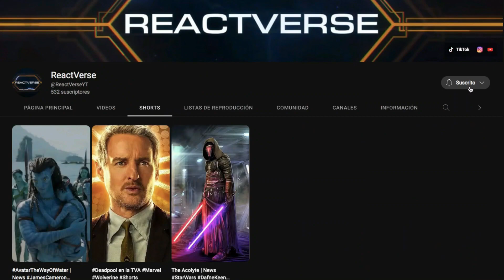Dodgson MATA a Wu | Jurassic Park: Redemption #2 | Comics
La serie de cómics titulada “Jurassic Park: Redemption”. Publicada en Junio del 2010. Tim Murphy, heredero de John Hammond, está preparando en secreto una nueva atracción con dinosaurios.

Logo designed by: Daniel Carver.

Advertencia:
Este canal va dirigido al fandom adulto de Jurassic. Debés tener 13+ años para poder ver este contenido. El mismo se centra en películas aptas para mayores de 13 años. Por lo cual, el vocabulario y las imágenes que se pueden llegar a mostrar son inapropiadas para menores a esa edad.